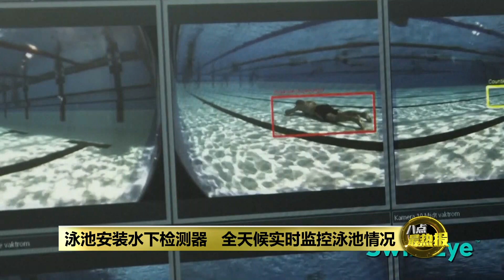德国游泳馆引入AI系统 全天候监控泳池情况 | 八点最热报 19/10/2023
随着越来越多的人工智能技术不断地出现在我们的生活中，最近，德国西部有一间游泳馆开始采用人工智能技术，来防止泳池内的人发生意外溺水。